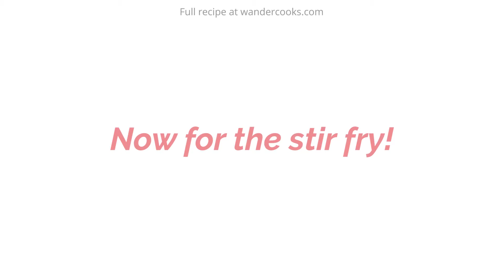Gungjung Tteokbokki - Korean Royal Court Rice Cakes [Ready in 20 Minutes!]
Gungjung tteokbokki is super FAST and so delicious! Ready in 20 minutes, this non spicy tteokbokki stir fry is our go-to for an easy weeknight dinner, with plenty of leftovers for lunch the next day. Get the full measurements, tips and ideas to make it your own

☕️ About this recipe:

Gungjung tteokbokki is such a quick and easy stir fry, perfect for those who want to enjoy delicious Korean flavours without the heat.

As a non spicy tteokbokki recipe, it’s filled with veggies, beef and rice cakes for a well rounded meal, and is a great option for kids and adults who prefer less spice.

The recipe is so easy to adapt to use up whatever you have in the fridge. If you’re vegan or vegetarian, use tofu as your protein or amp it up with extra mushrooms (shiitake or enoki go well) – no other swaps necessary!

🥒 Ingredients:

1 L water for boiling
250 g Korean rice cakes (tteok) frozen or fresh
150 g sizzle steak sliced thin or shabu shabu beef
1-2 shiitake mushrooms sliced, sub with white mushrooms or enoki
1 capsicum / bell pepper red or green, julienned
1 carrot julienned
1/2 onion thinly sliced
3 spring onion / green onion chopped into 8 cm / 3 inch lengths.
1 tbsp vegetable oil

For the beef marinade:
2 tbsp soy sauce
2 tbsp mirin sub 1 tbsp rice wine and 1 tbsp sugar
1 tbsp sesame oil
1 tbsp garlic
½ tbsp sesame seeds

For the tteok marinade:
1 tsp soy sauce
1 tsp sesame oil

👩‍🍳 Recipe Steps:

00:00 - How to Make Gungjung Tteokbokki
00:04 - Marinate the steak or hot pot beef
00:25 - Prepare the tteok / rice cakes
00:53 - Stir fry the vegetables, meat and rice cakes